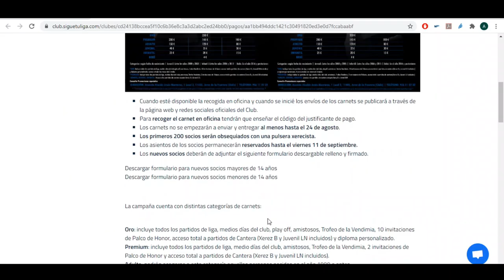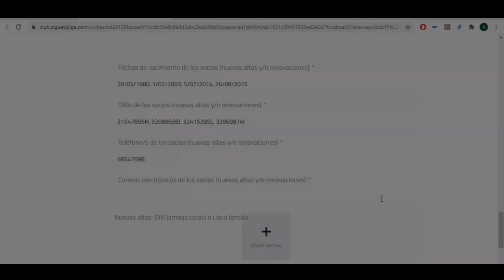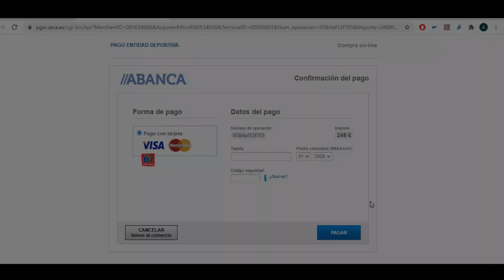¿Cómo hacerse socio del Xerez DFC a través de Internet?